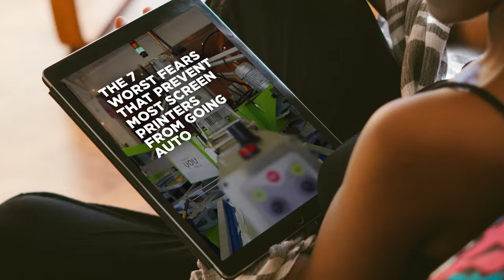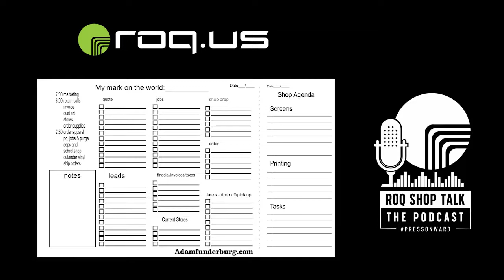ROQ Shop Talk: S2E8 -- Productive Mindsets with Brainless Tees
For Episode 8 of the ROQShopTalk Podcast, hosts President Ross Hunter & Creative Director Merrill Capps are joined by Adam Funderburg of Brainless Tees to discuss Productive Mindsets.

To connect with Adam and download his chart, please visit: adamfunderburg.com

Download your FREE copy of the 7 Worst Fears That Prevent Most Screen Printers from Going Auto eBook & PressOnward!

Learn Your Automation Ready Score, exclusively introduced by ROQ.US, to help you PressOnward every step of your way, no matter what step you're currently taking! 💚🤘

ABOUT ROQ.US:

You're ready to launch your decorated apparel dream rock ship into orbit and the stakes couldn't be higher. You don't have time to lose to clunky equipment or disjointed systems. You need and deserve a self-sustaining and supported solution that you don't have to worry about. For over 35 year, ROQ has trailblazed the global textile, digital, & screen printing industries with cutting-edge innovation inspired by decades of real-world application. The ROQ press fleet streamlines the most time-consuming aspects of screen printing and drastically reduces environmental impact while turbocharging overall production at significantly lower cost. With ROQ.US, you're stationed to join the ranks of the fasted-moving, most versatile, and ultimate competitive garment printing market in the galaxy. When you build on sand, you drift away with the tide. When you build on ROQ, you propel from a solid foundation of integrity couple with dependable automation for years to come.